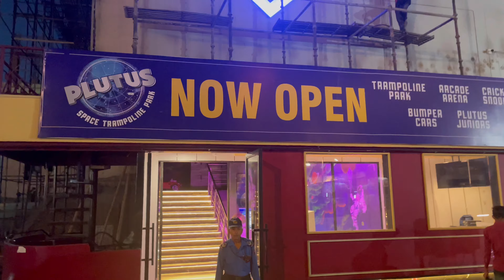Plutus - Mannat Haveli, Murthal,Sonipat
This is Plutus,a space themed trampoline park in Murthal,Sonipat. It has sufficient car parking space.